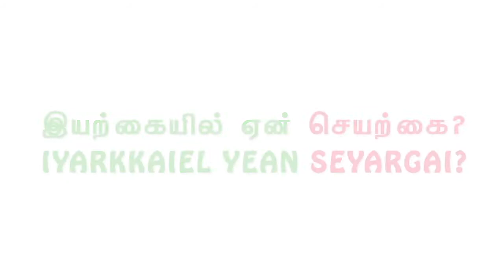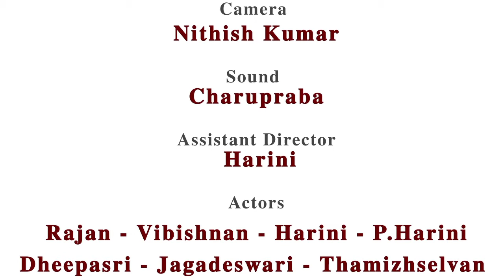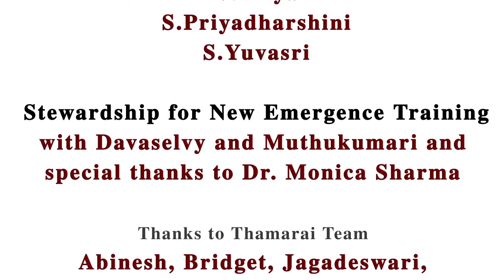Iyarkkain Seyarkai - Pollution Of Nature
The children from Thamarai had the chance to collaborate with Yatra Arts and Media Team to make a film workshop. It was 6 months of leadership program and film making workshop. The children made 13 movies about what they care about in life : environment, communication, health, awareness... In January, all these films were presented in the Auroville Film Festival . The Children and the Thamarai team were really happy and proud to see their movies screened in Cinema Paradiso - Auroville.